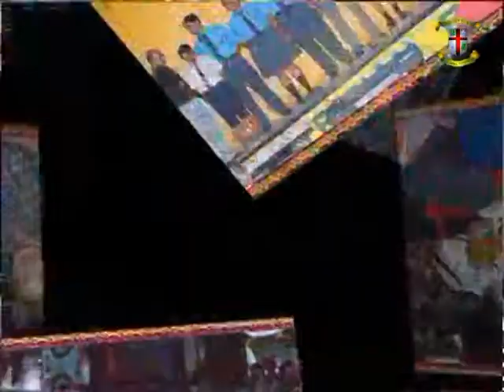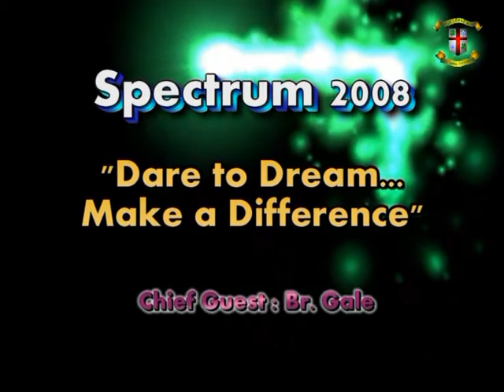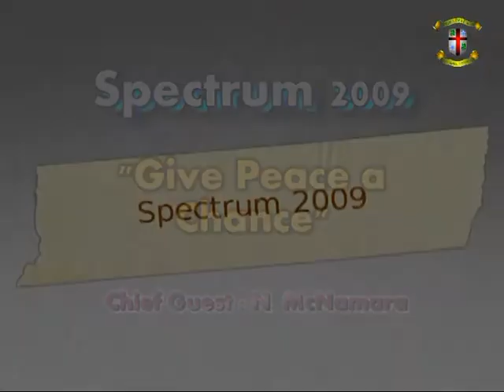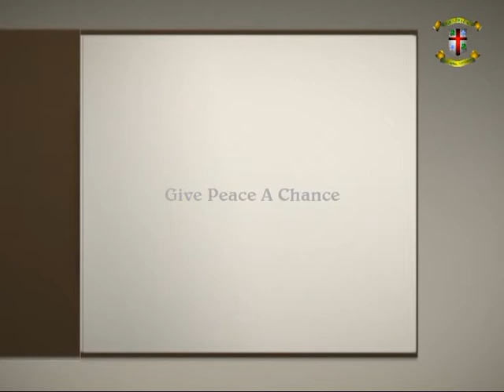Spectrum 2010 - Opening Ceremony